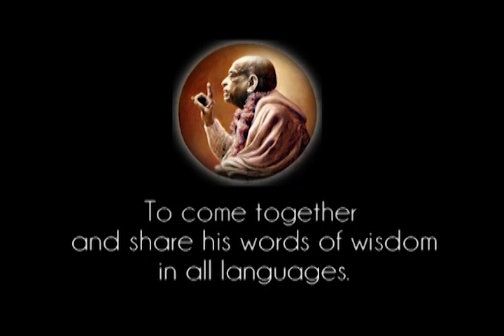The Purport to Dasavatara Stotra - Prabhupada 0380